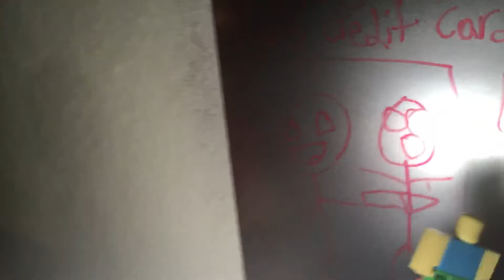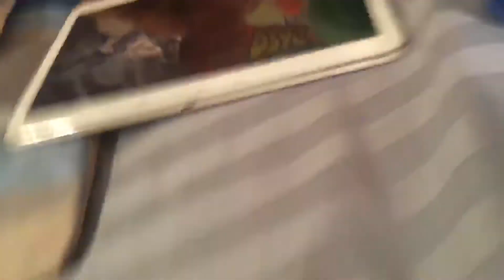ROBLOX IN REAL LIFE MURDER MYSTERY 2: INSPIRED BY SKELETON SLASHER